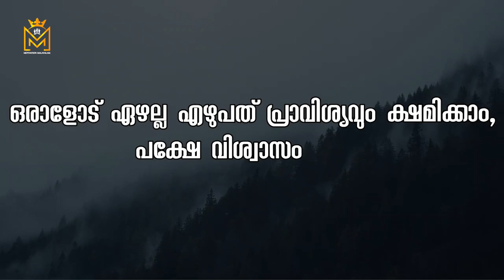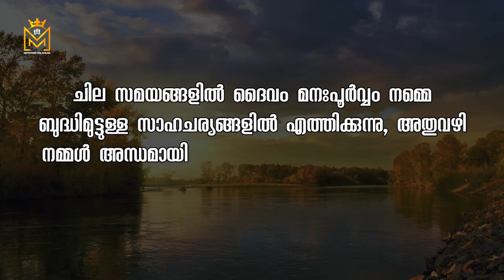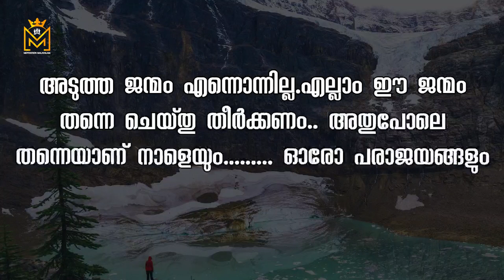Motivational quotes in Malayalam| Buddha Thoughts | Psychology says